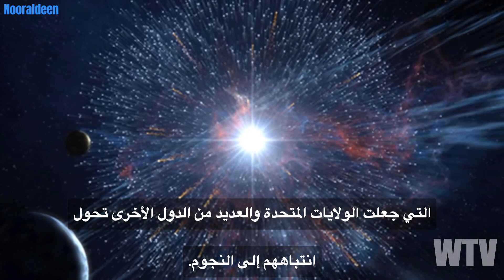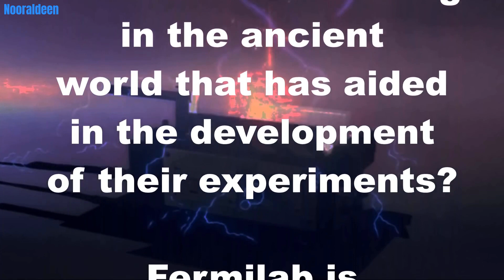ما تحتاج لمعرفته حول سيرن وحركة المادة المضادة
شهدت سيرن بعض التطورات المثيرة للاهتمام منذ آخر مرة تحققنا فيها. دعنا نرى ما الذي كانوا بصدده.